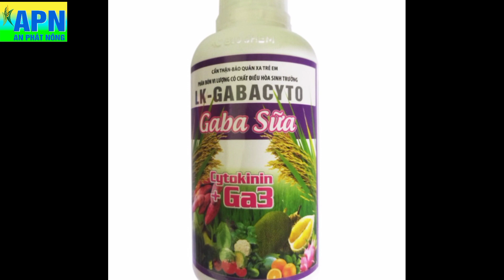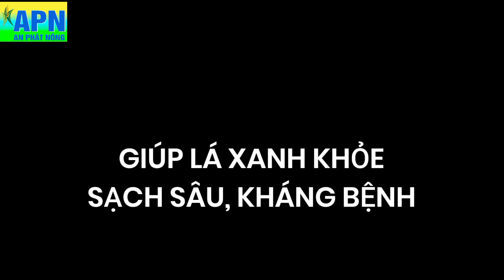APN - GIÚP NA THÁI NỞ GAI ĐỀU, TRÒN TRÁI, CHẮC THỊT [CHĂM SÓC NA THÁI GIAI ĐOẠN MANG TRÁI]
GABA SỮA - SẢN PHẨM CHỨA GA3 VÀ CITOKYNIN PHỐI HỢP HOÀN HẢO
Hiện nay các vườn Na Thái trên vùng đất giồng cát khu vực tiếp giáp giữa tỉnh Sóc Trăng và Bạc Liêu đang vào giai đoạn cao điểm nuôi trái chuẩn bị bán dịp Tết Tân Sửu sắp tới.
Do nhu cầu khắt khe của người tiêu dùng phải chọn mua được trái na bóng đẹp để chưng Tết nên đòi hỏi nhà vườn phải quản lý sâu bệnh thật kỹ và bổ sung dinh dưỡng một cách hợp lý để trái na nở gai đều, không bị méo mó, từ đó dễ bán được giá cao

Muốn cho trái Na phát triển đầy đặn thì trước tiên bà con phải làm cho trái nở gai đều sau đó mới tiến hành bổ sung dinh dưỡng nuôi trái.
 Một số nhóm chất kích thích sinh trưởng được bà con lựa chọn sử dụng trước đây vẫn còn hạn chế, trái phát triển không cân đối hoặc nở gai không đều. Mong muốn của bà con hiện nay là một sản phẩm vừa giúp trái la lớn theo chiều dọc vừa phát triển chiều ngang để có được hình thái hoàn hảo nhất khi thu hoạch.

Đi đầu trong việc ứng dụng các tiến bộ khoa học kỹ thuật vào sản phẩm nông dược, công ty An Phát Nông đã cho ra đời sản phẩM GABA SỮA chứa hợp chất điều hòa sinh trưỡng dạng sữa với sự kết hợp hoàn hảo giữa Ga3 và cytikinin, từ đó khi tác động 3 lần vào vườn Na thái từ giai đoạn trái mới hình thành bằng trứng cút, đến nay, tuy trái na mới bằng trứng vịt đã nở gai một cách hoàn hảo, trái tròn đều và chuẩn bị cho đợt thúc phân nuôi trái sắp tới. Những nguyên tố trung vi lượng Sắt, Đồng, Kẽm, Mangan bên trong sản phẩm giúp trái đặc ruột, nặng trịch, cân rất có ký.
Cách sử dụng: Phun 4 lần
- Phun lần 1 khi trái na bằng trứng cút
- 3 lần phun tiếp theo, cứ mỗi lần cách nhau 10 ngày
- Đến khi trái na nở gai, tròn đều bà con sẽ tiến hành bổ sung dinh dưỡng nuôi trái
Đó là cách để có được trái na bóng đêp, nặng ký
BẢO VỆ BỘ LÁ TRƯỚC BỆNH THÁN THƯ VÀ CÔN TRÙNG
Bộ lá là nhà máy tổng hợp tinh bột để nuôi trái, trong giai đoạn cây na thái đang mang trái bà con cần thiết phải bảo vệ cho bộ lá xanh khỏe trước các đối tượng như bệnh thán thư, nhện đỏ, bọ trĩ chích hút, nhóm đối tượng gây hại này sẽ làm giảm diện tích quang hợp của cây đồng thời làm ngẹt mạch, tắt đường vận chuyền dinh dưỡng nuôi trái từ đó gây ảnh hưởng năng suất.

Nano kẽm 700 là sản phẩm đã được bà con tin dùng, đối với cây NA Thái giai đoạn mang trái, sản phẩm nano kẽm sẽ cung cấp vi chất cho cây, giúp lá xanh dày kháng bệnh, tăng cường quang hợp tạo tinh bột để nuôi trái từ đó mang lại những trái na bóng đẹp cùng năng suất cao khi thu hoạch. Một chai nano kẽm 250 ml được nhập từ Đức, bà con sử dụng cho 500 lít nước để mang lại hiệu quả cao nhất cho vườn cây nhà mình.
Kênh nông nghiệp kết nối do công ty An Phát Nông tài trợ kình chúc nhà nông trồng na thái có một vụ trái trúng mùa
Kỹ sư Lê Trần Hoàng Vũ 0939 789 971